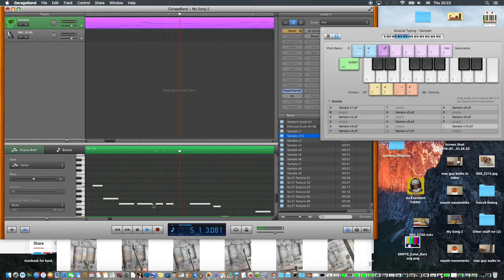Siri ni Sawa Xylophone of Keys chorus remix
This xylophone was found ion Raglan Castle o i put it into a sampler, then the last musical person on planet earth tried to play it. You can see the result.